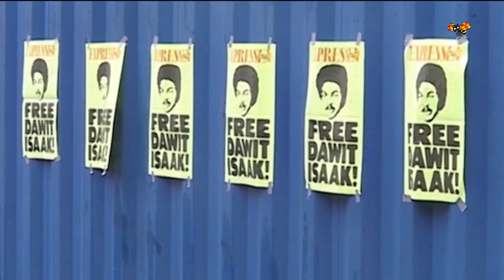Leif Öbrink om Dawit Isaak: "Han lever"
Dawit Isaak lever, det sa Leif Öbrink, ordförande i stödkommitén, direkt efter Eritreas tal i FN idag.